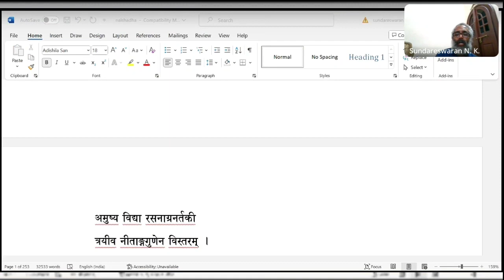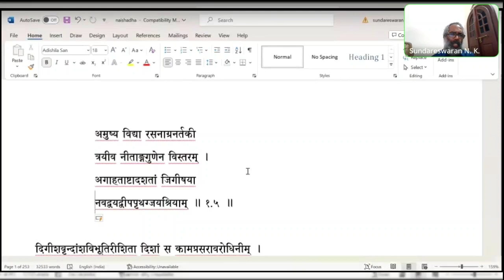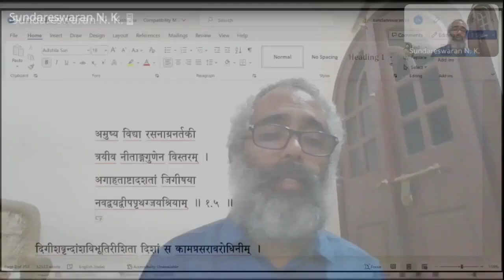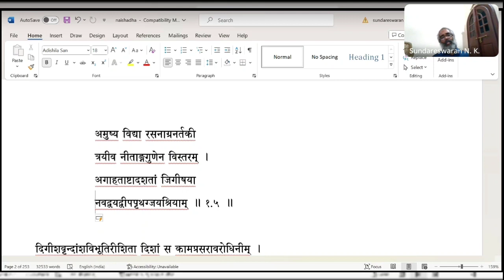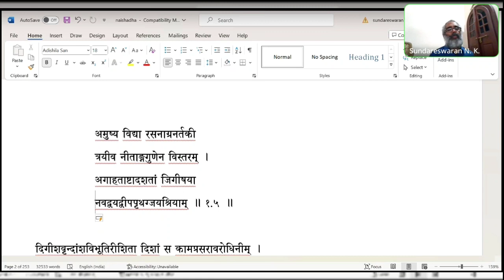Textual study of Naiṣadhīyacarita || N. K. Sundareswaran || Episode - 3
Textual study of Naiṣadhīyacarita led by  N. K. Sundareswaran is a series of lectures on Naiṣadhīyacarita of  Śrīharṣa. You can check the playlist for more episodes.